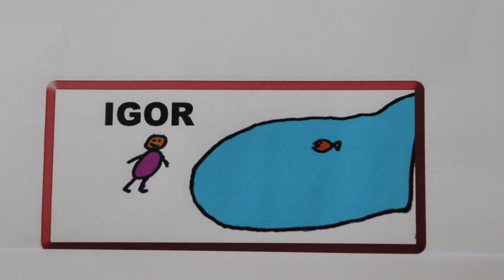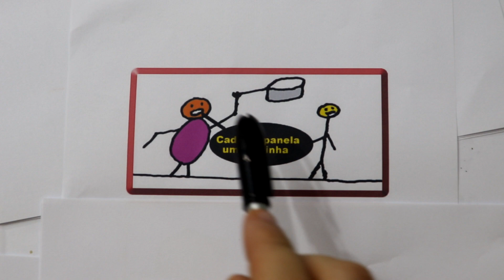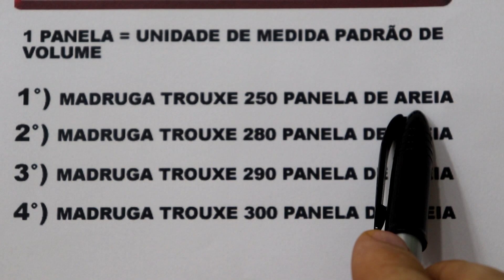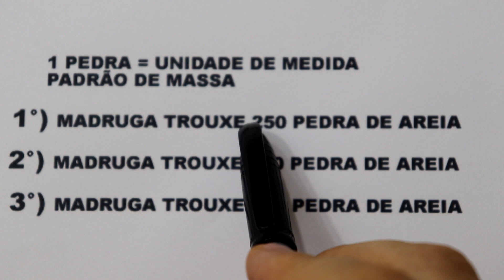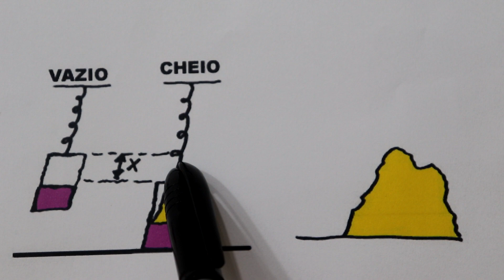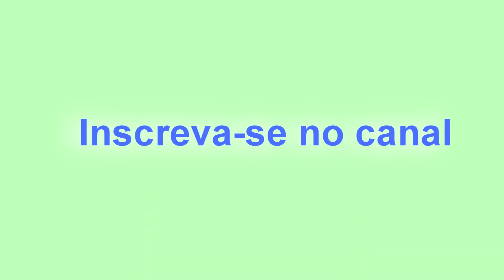GRINGS - Física 1 - Física e Estórias 100% práticas de unidades de medidas ( Aula 2 )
Física para nível superior - Neste vídeo criei uma estória sobre unidades de medida para aguçar a imaginação dos estudantes e mostrar também que qualquer pessoa pode aplicar os fundamentos da física no seu dia a dia. Conheça o personagem Igor.